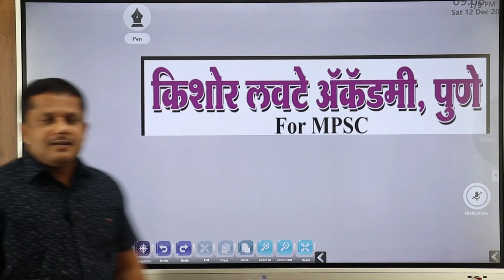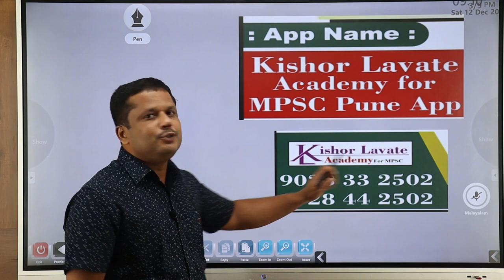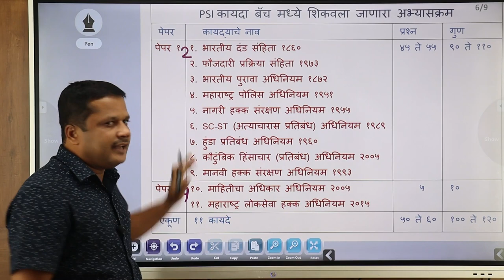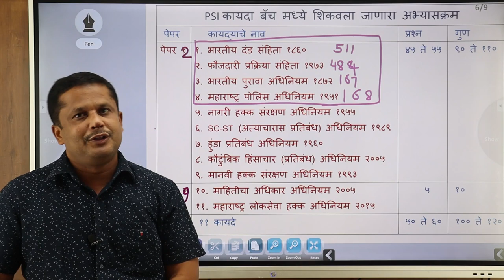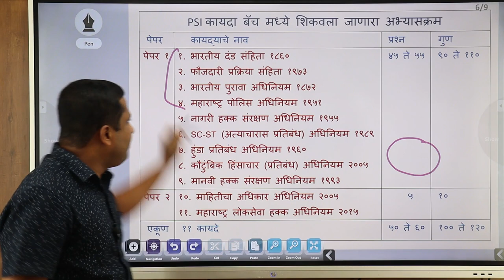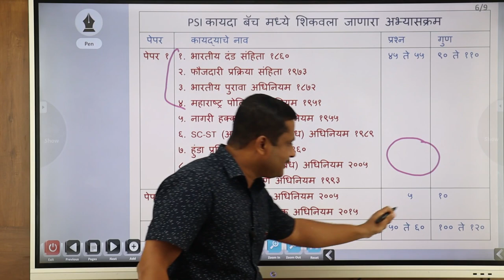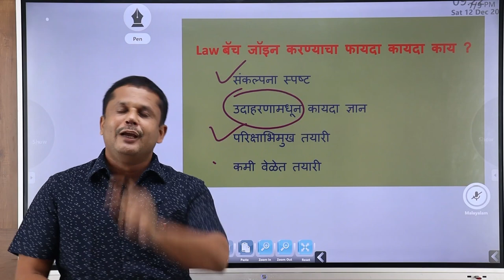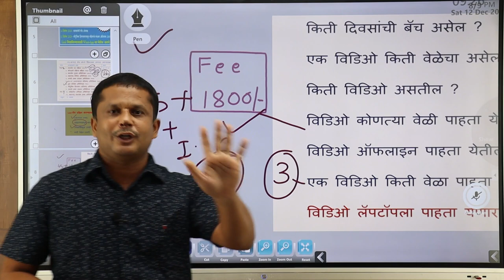Information about PSI LAW Batch